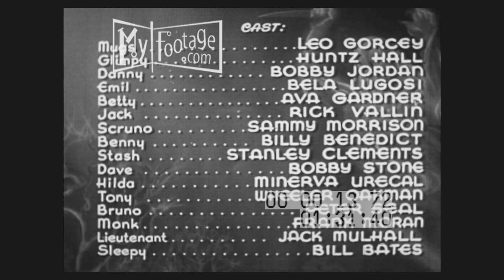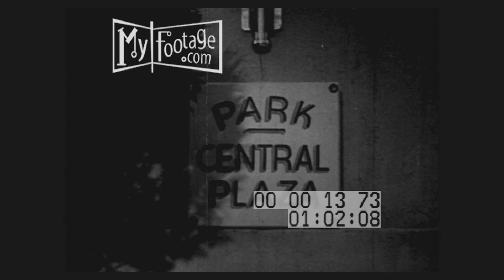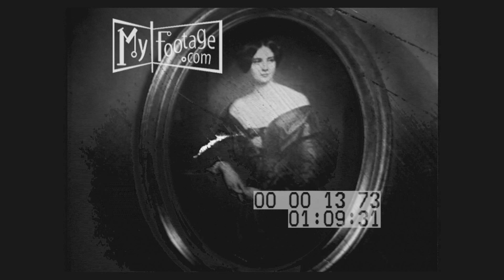Ghosts on the Loose (1943)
Setting:

People: William Beaudine, Leo Gorcey, Huntz Hall, Bobby Jordan, Sammy Morrison, Billy Benedict, Stanley Clements, Bobby Stone, Bill Bates, Bela Lugosi, Ava Gardner, Rick Vallin, Minerva Urecal, Wheeler Oakman, Peter Seal, Frank Moran, Jack Mulhall, Harry Depp, Tom Herbert, Robert F. Hill, Eddie Laughton, Kay Marvis, Ray Miller, Blanche Payson, Snub Pollard,

Objects:

Subjects:  East Side Kids, Ghosts on the Loose, Ghosts in the Night, Horror, Comedy horror, feature film, 1940s horror film, 1940s comedy film,